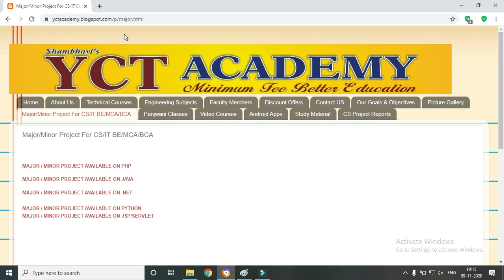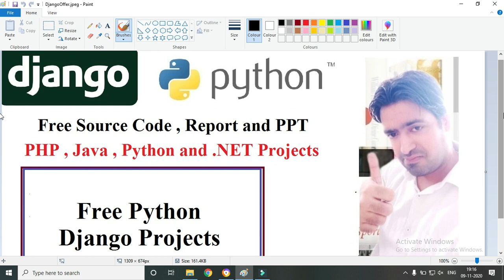Download Free Project Source Code Python Django , PHP , Java and .NET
* Download Advance Student Management System Python Tkinter